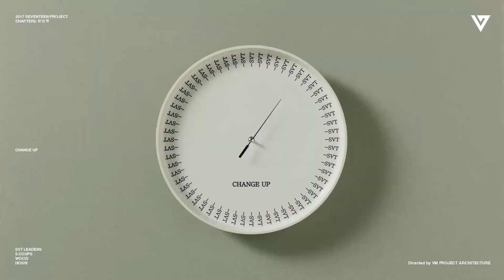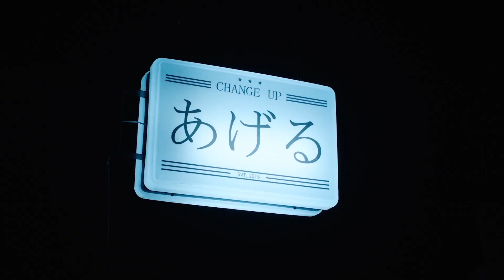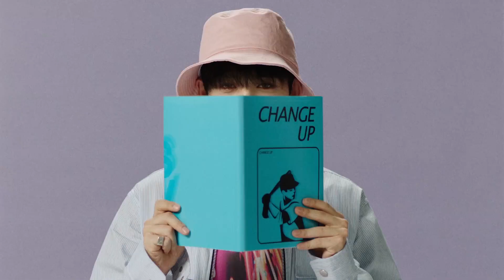[HD][VOSTFR] Seventeen leaders - Change up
Seventeen leaders - Change up (VOSTFR)
* Change up = passez à la vitesse supérieure
Je l'ai laisser en anglais car ça faisait mieux dans la traduction.
Je troyve la chanson et le MV très bien, je reproche juste aux paroles d'être trop répétitive
P.S : Désolée du retard